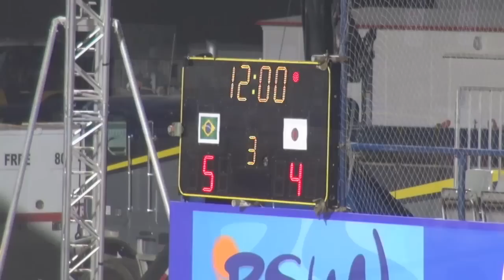激闘のビーチサッカー日本代表 vs ブラジル代表／Japan vs Brazil in Dubai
10月31日ドバイ・フェスティバルシティ特設スタジアムにて行われた2012 Samsung Beach Soccer Intercontinental Cupのグループリーグ第2戦、日本代表対ブラジル代表。
日本の全ゴールを収録。

2nd Game of Group Leagu for JAPAN of Samsung Beach Soccer Intercontinental Cup 2012 held in Dubai Festival City on 31 October.